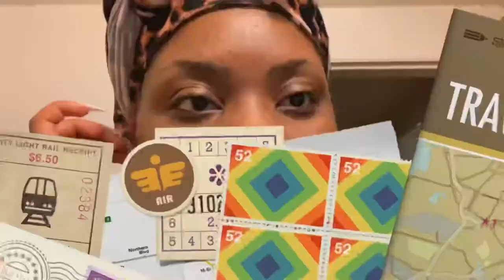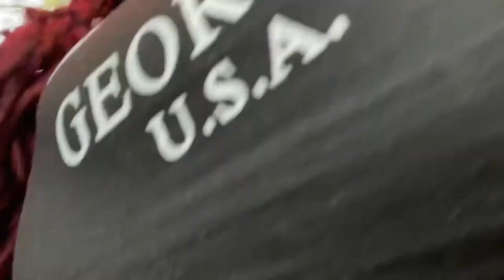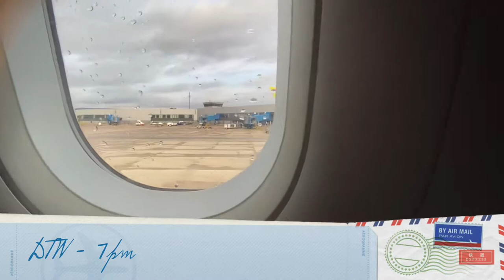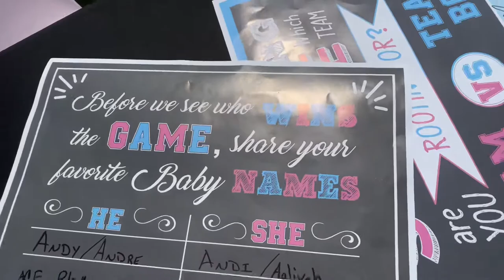2 PROPOSALS IN 1 WEEK?!😳 I Orlando Vlog🌻 I Paige Amaryah